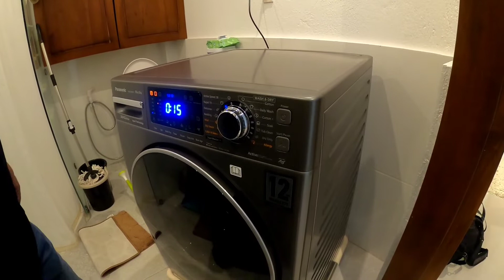Panasonic Wash and Dry Tutorial#apartment